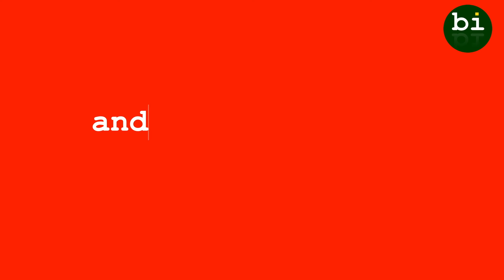bibisco Supporters Edition overview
If you're a novelist, then you know how important it is to have the right tools to help you write your book. bibisco is a great novel writing software that can help you to write your novel in a simple and easy way.
With bibisco, you can keep track of your characters, settings, and plot, and make sure that your novel is well-structured and easy to follow. bibisco is also great for helping you to stay organized and on track while you're writing your novel. So if you're looking for the best novel writing software to help you write your next book, then be sure to check out bibisco!

This video is a short presentation of the unique features reserved for the bibisco Supporters.

bibisco is an independent project made with love ❤️ for writers to help them to write beautiful novels.